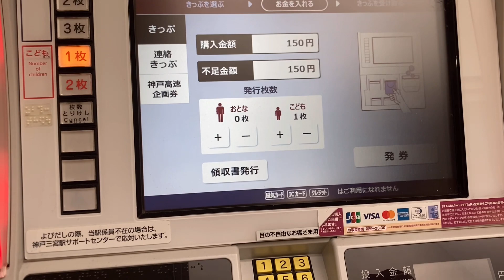阪急電車のこども切符の買い方